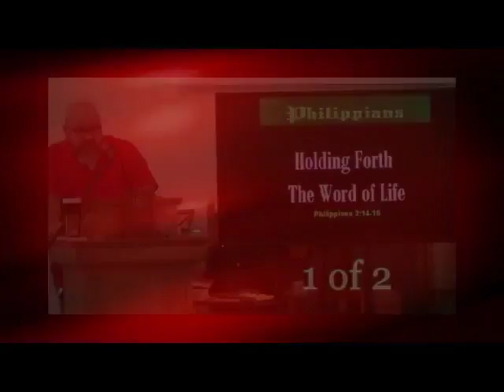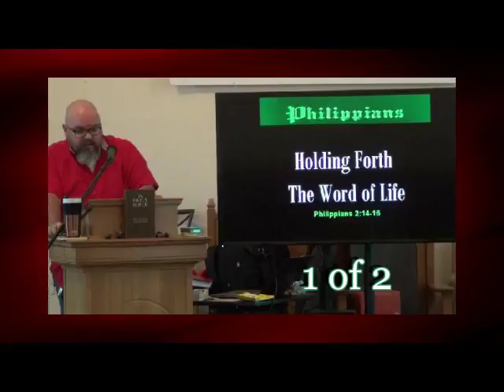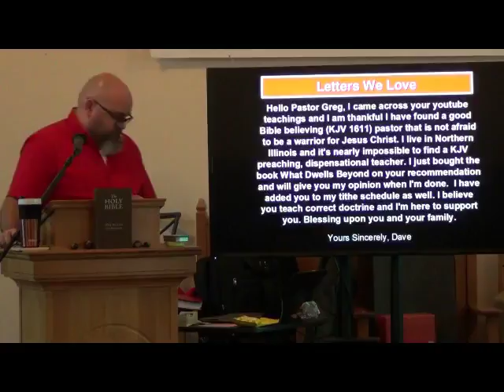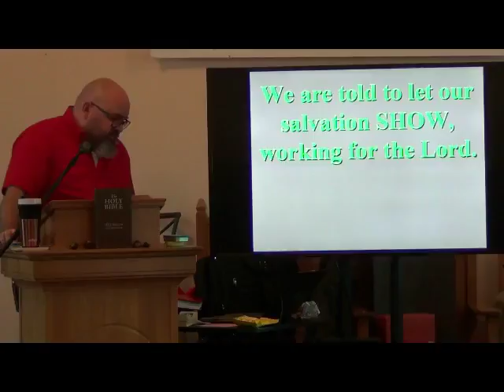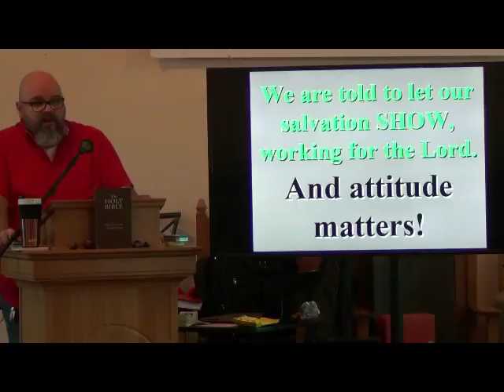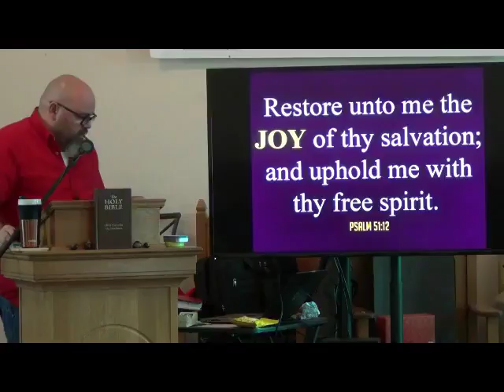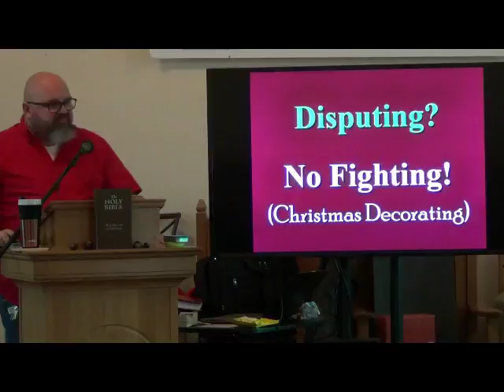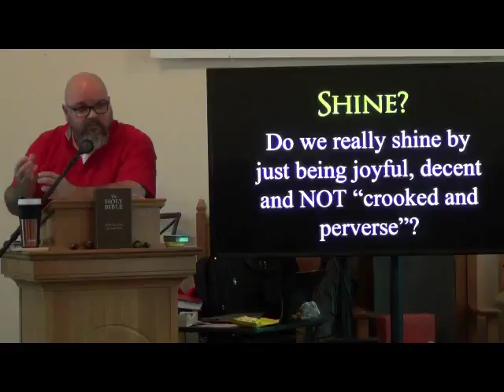021 Holding Forth The Word of Life Philippians 2:14-16 1of2-bbfohio